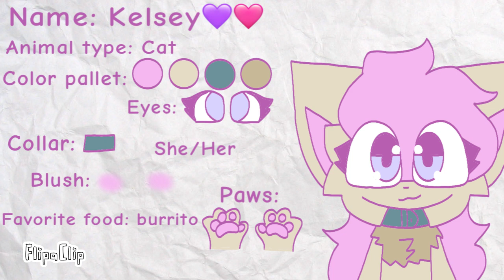Kelsey💜🩷 (Oc sheet)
I REMEMBER MAKING HER IN 2023 IM GIGGLING😭💀 she used to have a ponytail, now I let her hair down XD I changed her a bit. Like a makeover or something like that- but I’m glad I did because, how can I change my oc’s if they need a pretty look?🥲💕 and I did the best I can. I’m so proud how this turned out‼️ she’s so sillyyy :3 btw tysm for 563 subscribers!!❤️🧡💛💙💚💜💖💕 I hope you have a good weekend, bye y’all ^^